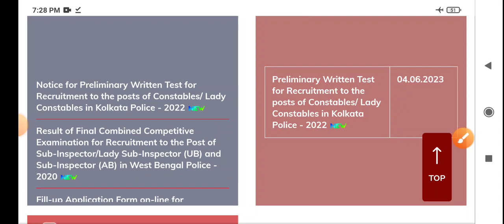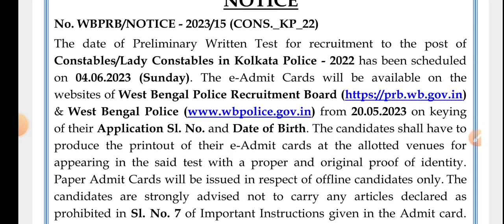Kolkata Police Constable Preliminary Exam Date 2023 || এইমাত্র প্রকাশিত হলেও কলকাতা পুলিশের নোটিশ